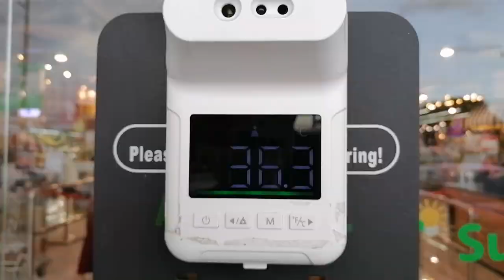Happy 22nd Birthday to me! (Dare Challenge) | John Ryan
Hello everyone hearing/deaf community, Back to my channel here.

Happy 22nd Birthday to me! And (Dare Challenge)

Don't be forget click follow and likes this my Facebook